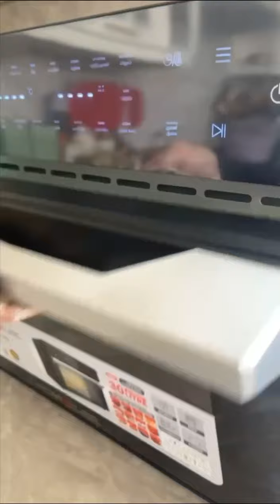بف باستري بالزعتر واللبنه😋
ناخذ شرايح البف باستري ونغطسها بزيت زيتون وعلى الزعتر على طول…
نصفها بصينيه الفرن وعلى الفرن او القلايه تستوي وتتحمر…
نجملها بكورة لبنه بالاعشاب…
حبات الرمان…
ورشة دبس رمان…

وبالعافيه….